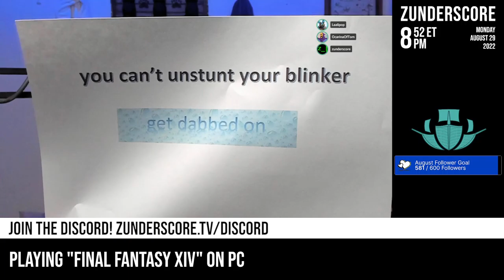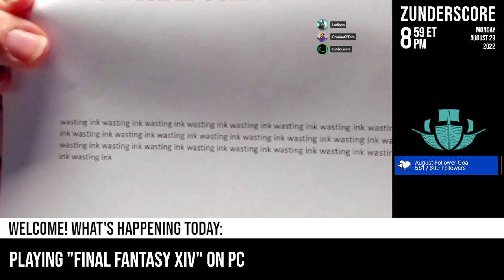zunderstream Show Archive - 2022-08-29 (Part 2)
🎬: "A special announcement and post-Heavensward MSQs! MMOndays | !merch !youpick !fleet zunderstream" (Part 2)